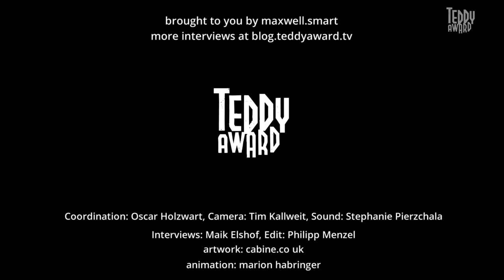Interview with Jia Hu about his film BING LANG XUE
Interview with Jia Hu (director) about his film Bing Lang Xue (The Taste Of Betel Nut).

Li Qi is working for a dolphin show, his friend Ren Yu chugs along with his mobile karaoke, working the surfers’ beach along the coast of Hainan Island where they both live. The tourists are delighted by Ren’s physical similarity to the screen actor Leslie Cheung and are happy to pay for a photo with him – or to get drunk with him. When a young woman joins this polyamorous couple, things are no different at first and an open, three-way relationship would seem possible. Together, Li Qi, Ren Yu and Bai Ling set out to test the limitations of a restrictive society as well as their own sexuality. But then, something happens that rocks the protagonists to the core and will have a deep and lasting effect on them … Director Hu Jia portrays a generation that would appear to move casually between tradition and a courageously alternative way of life. The film’s unusual setting is compelling from the word go. Largely without dialogue, this drama instead relies on small gestures that are full of meaning. The film’s quietly explicit images tell a tale of love, sex, trust and brutality – providing a picture of everyday life in China that is seldom seen on the big screen.